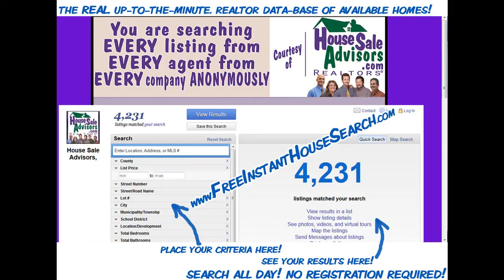5_ Bedroom_Home_on_Poplar_York_Pa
5_ Bedroom_Home_on_Poplar_York_Pa

3 stories semi-detached house for sale in York Pa. This house has 5 bedrooms and 2 full bathrooms with some appliances included.